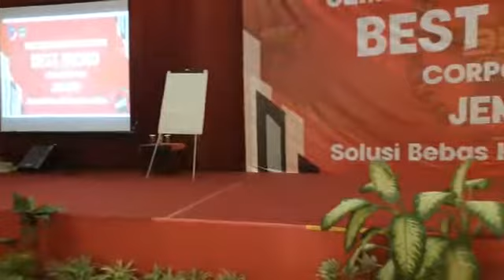Persiapan Seminar Bisnis Syariah BEST WORD Corporation JEMBER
Solusi Bebas Hutang dan Riba